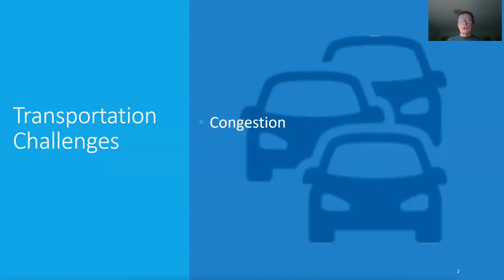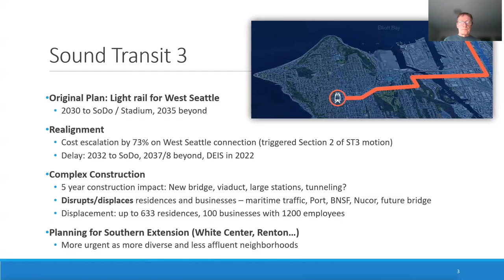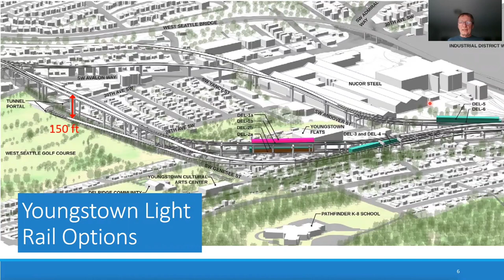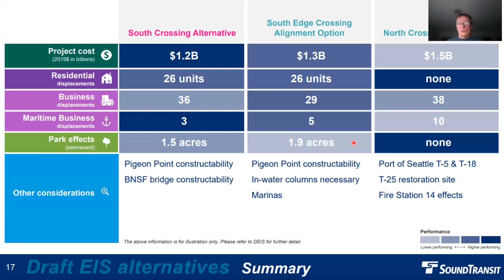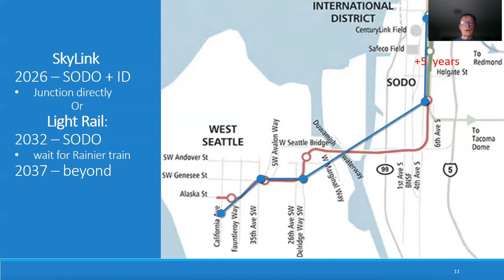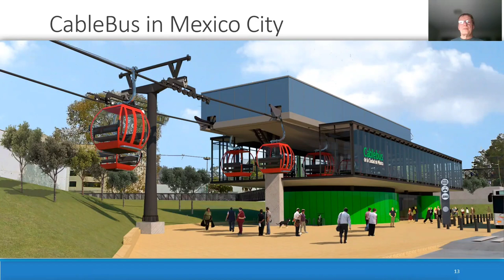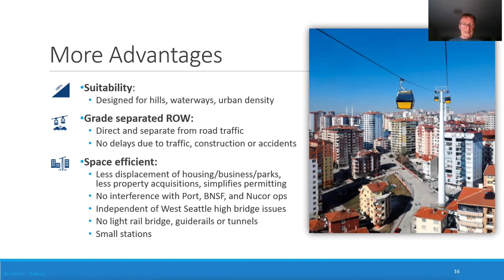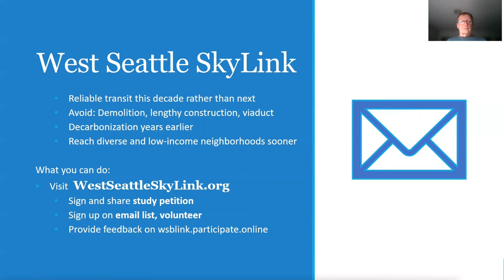Connecting West Seattle - combining light rail and gondola technology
As Seattle is building a regional light rail network, connecting West Seattle via a light rail connection seems obvious, but since the cost estimates have almost doubled, we are asking Sound Transit to study a gondola line so they may combine urban gondola technology with its light rail network. This video looks at what some of the concerns in the West Seattle Draft Environmental Impact Statement (prepared by Sound Transit, some of their slides) and provides and introduction to aerial ropeway technology.